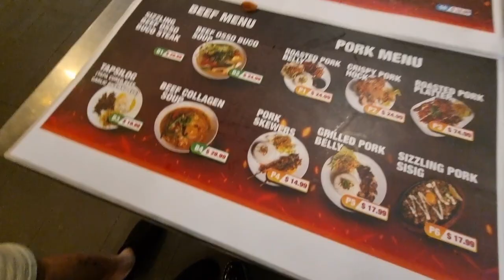FILIPINO KITCHEN IN ADELAIDE | 02.2024 | MARIA VLOGAPAK